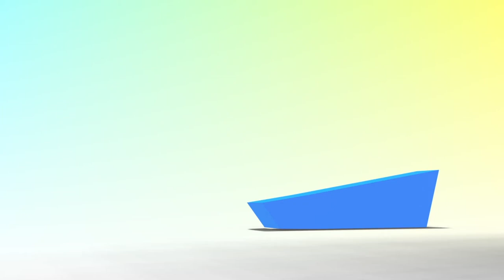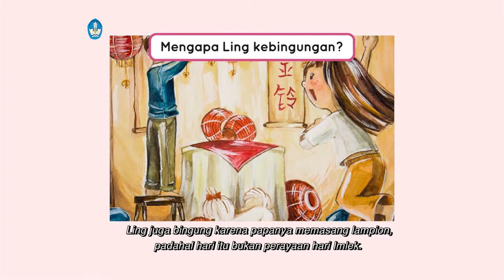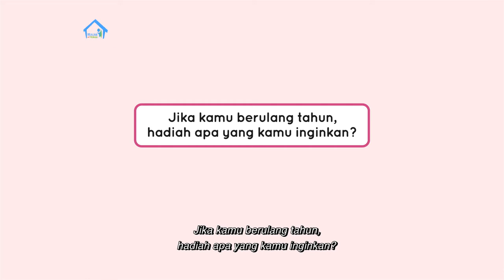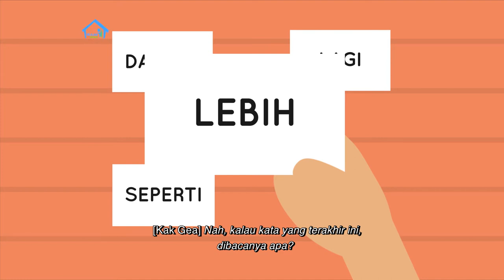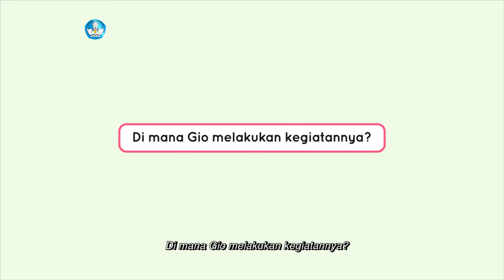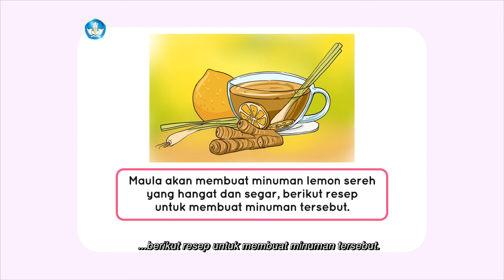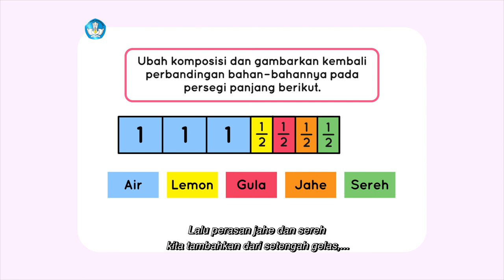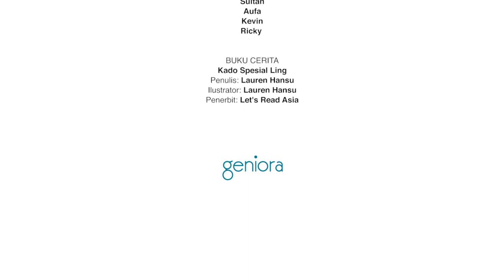BDR | SD Kelas I | Episode 91 - Hari Istimewa dalam Keluarga ( Hari Ulang Tahun)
Nara, Kak Gea dan Ibu sedang menyiapkan pesta kejutan untuk Ayah yang hari ini berulang tahun. Mereka menyanyikan lagu “Selamat Ulang Tahun” dan juga menyiapkan kado untuk ayah. Apakah kalian juga suka memberikan kado saat Ayah atau Ibu berulang tahun? Ibu lalu bermain bersama Nara, menggerakkan tangan dan membentuknya menjadi bayangan binatang di dinding. Kegiatan itu mengingatkan Nara pada tokoh Gio yang bermain bersama ayah ibunya dalam cerita “Selamat Hari Anak Nasional”. Nara lalu heran ketika Kak Gea mengganti kalender. Ternyata, karena hari sudah berganti ke bulan yang baru. Nara jadi belajar cara menentukan hari, tanggal dan bulan pada kalender, serta mengenal bilangan pecahan dari kegiatan membaca resep minuman.